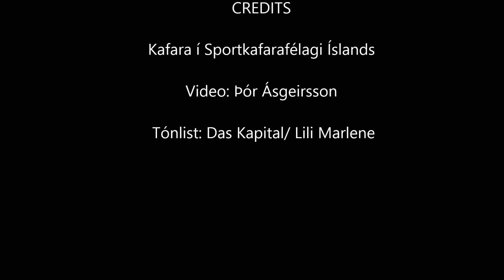Wirta, the "suger vessel"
A dive in May 2015 to a wreck of a cargo vessel Wirta that stranded 1941 near Reykjavik Iceland. The vessel was carrying about 1200 tons of sugar from the US to Finland and came to Iceland for shelter from a storm.